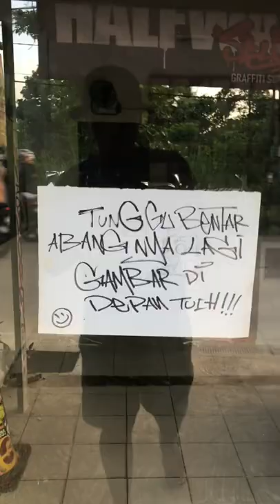nide oppay graffiticharacter sweetcolor hsc pgu mtwoofficial237 halfwayhouse csw #2022